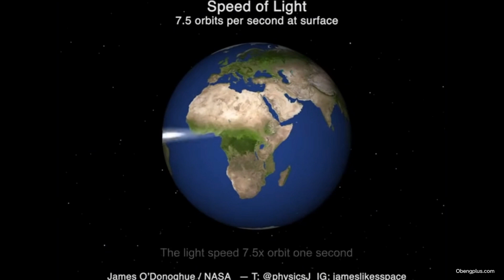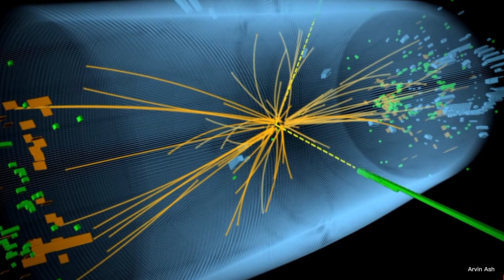GOD PARTICLE - PENEMUAN YANG MAMPU MENGHAPUSKAN ALAM SEMESTA !!